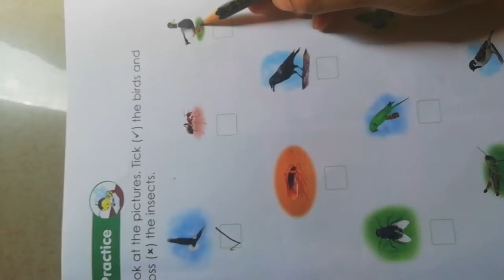Birds and insect activity